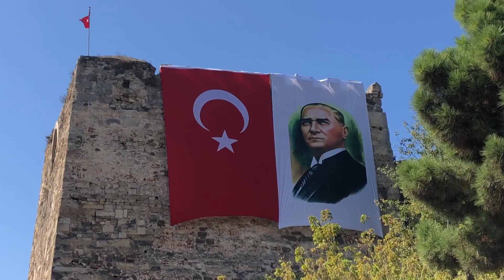Atatürk'ün Sinop'a gelişinin 92. Yıl Dönümü Törenle Kutlandı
Atatürk'ün Sinop'a gelişinin 92. yıl dönümünde Sinop'ta kutlama töreni düzenlendi.
İskele Meydanı'nda başlayan törende bayraklarla süslenmiş temsili gemi, limana gelerek protokol tarafından karşılandı. Bir ilkokul öğrencisi, gemiden inerek Vali Erol Karaömeroğlu'na sancak takdim etti. Program, Hükümet Konağı önünde çelenk sunma töreniyle devam etti. Vali Karaömeroğlu ve protokol üyeleri, Adliye Binasında hatıra defterini imzaladı.